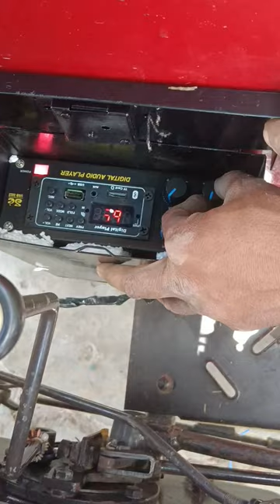Tractor Music System ✅👉 12inch Speaker and Chipboard Bluetooth Amplifier Available ✅